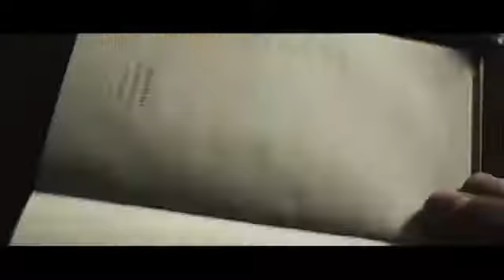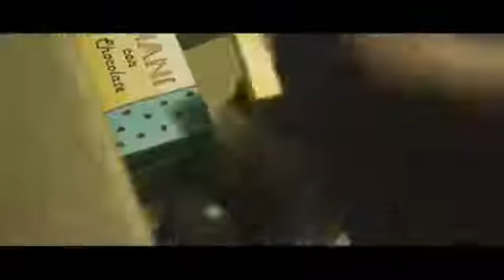Costa Cine 2013 ::: Infancia Clandestina :::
Dirigida por Benjamin Avila, "Infancia Clandestina" podrá disfrutarse gratis al aire del río en Costa Cine 2013.

y en Twitter @costacine_arg